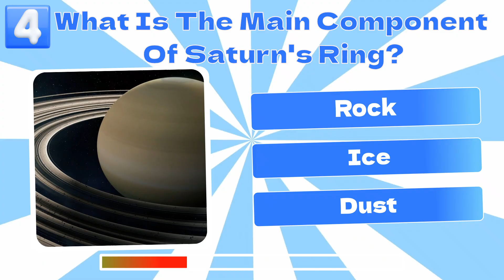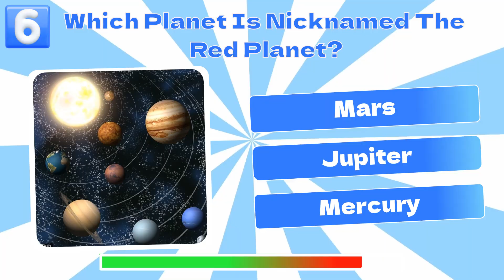Solar System Quiz Challenge! 🌞🚀 | Fun & Learn | KidsVibes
Blast off into the cosmos! 🚀👽 Let's see how much you know about the solar system! 🤔📚 Take the quiz challenge and test your knowledge! 🌟👍